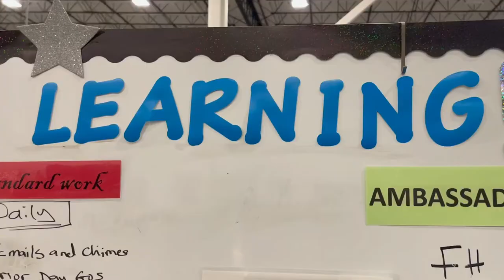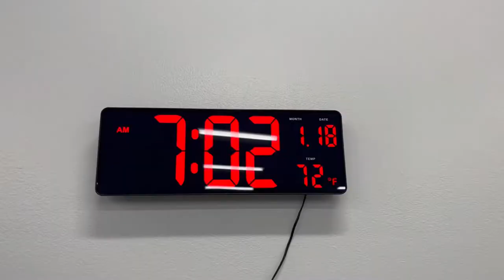Reebok Safety shoe review |Come to work with me vlog |Amazon employee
I got free shoes because i work for amazon,
So reebok made some shoes specially for amazon associates and they are called amazon essentials by reebok. This year, i used the yearly Zappos discount i get because i work for amazon to purchase the amazon essentials by reebok.
this video is an unboxing experience, an initial review and a 1 month review after wearing the amazon essentials by reebok. watch the video till the end to see what i really think about these shoes.
In this video, i also take you through my day at work and show what a day working at an amazon warehouse typically is like for me.

something to note is starting march 7th, Amazon is making steel toed shoes mandatory in all warehouses

Timestamp
00:00 Intro
00:30 unboxing the amazon essentials by reebok safety shoes
01:30 initial review of the amazon essentials by reebok safety shoes
02:25 Vlog - come to work at amazon with me
03:30 first day review of the amazon essentials by reebok
04:06 1 moth review of the amazon essentials by reebok safety shoes